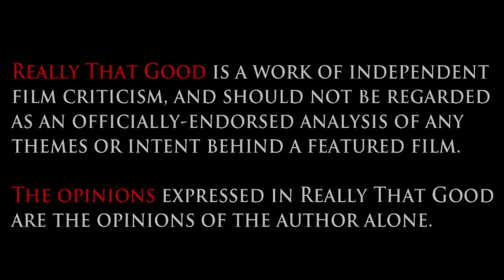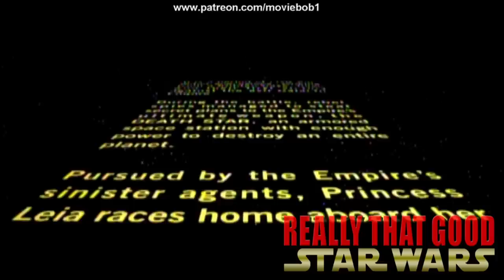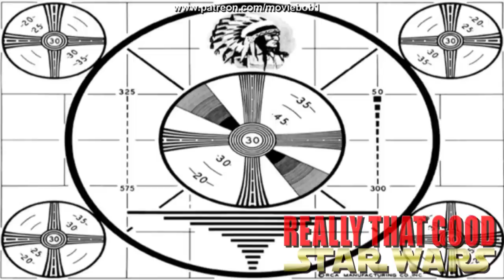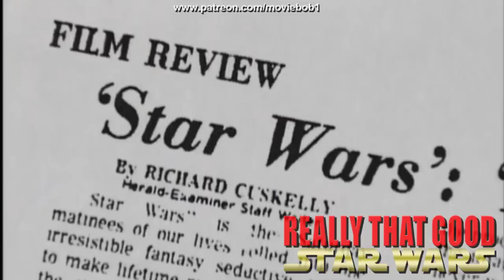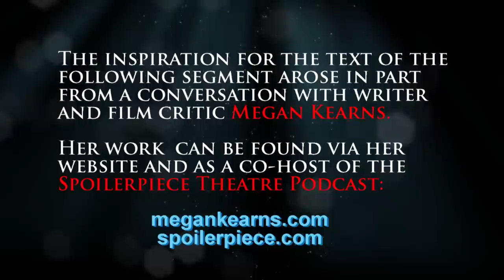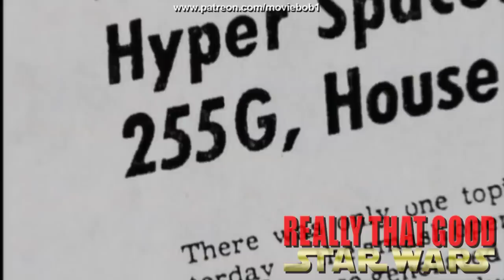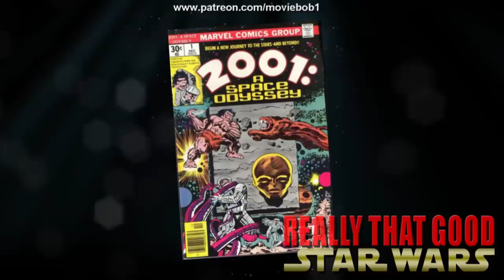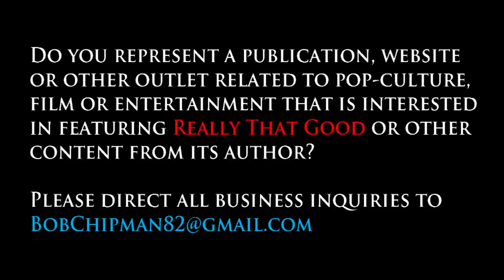REALLY THAT GOOD - STAR WARS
REALLY THAT GOOD is an independent work from MovieBob Productions.

Well, that took long enough - huh?

While often credited alongside JAWS with kickstarting the era of high-concept, “turn off your brain,” subtext-what-subtext blockbuster filmmaking, the supreme irony is that STAR WARS is quite the possibly the *most* analyzed, most-discussed, most picked-apart, theorized-about, academically-studied, fan-theoried, universe-expanded, dissected, deconstructed, obsessively… well, obsessed-over work of mainstream filmmaking (perhaps even mainstream ART, period) ever created.

On the other hand, a long time ago, STAR WARS was *not* ubiquitous: There was no “before” to draw on, no sequels to be looked forward to, no expanded universe, no forums, no fellow fanboys - nothing. And despite what the cinephile intelligentsia would have you believe, not every film that burned up the box office in the Auteur Era of the 1970s was an artistic triumph - spectacle-driven junk-food blockbusters both existed *and* made big money before George Lucas and Steven Spielberg came along. And there IS a narrative out there that holds up STAR WARS as being merely a “pretty good, kinda above average” example thereof that was merely in the right place at the right time.

Were they right all along? With so much time passed and so much cultural clutter of merchandise, sequels, prequels, Disney acquisitions, Expanded Universes, endless retoolings and fandom flame-wars; is it even possible for anyone to go back and examine the one that that started it all - by itself and only AS itself?

Maybe not. But we're going to try.

Is STAR WARS - the original STAR WARS... Really That Good?

Welcome to a NEW kind of film-criticism series, built around the radical premise that just because "everyone knows" a movie is a classic doesn't mean it stops being worth a deeper look.

"Black Vortex", "Disco Lounge", "Marty Gots a Plan", "Oppressive Gloom", "The Curtain Rises", "Ultralounge", "Wizardtorium," "Inspire," "Parisian," "Gearhead"